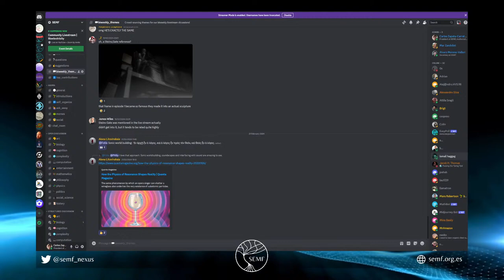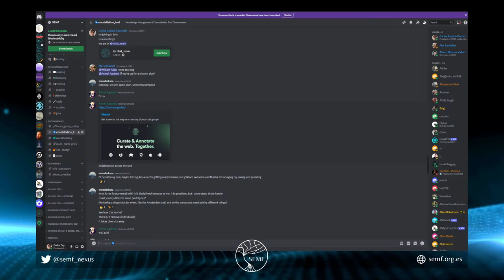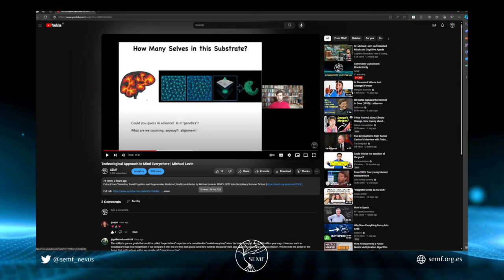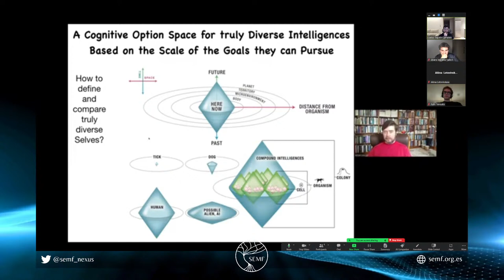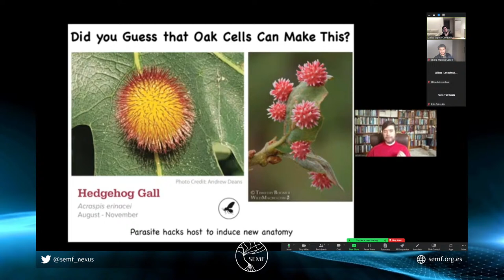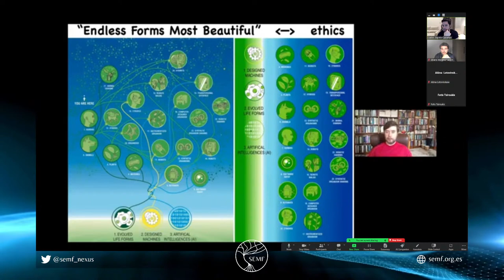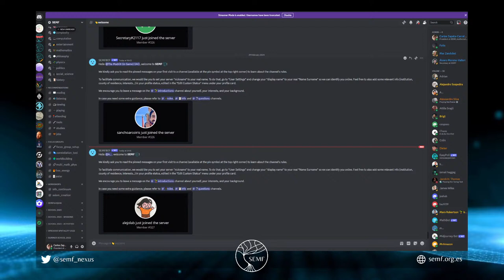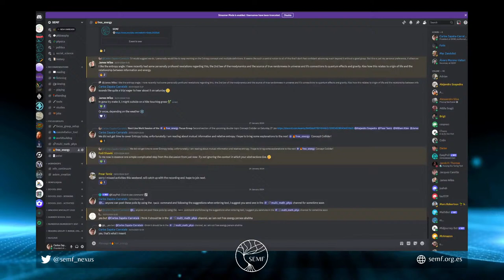Community Livestream | Bioelectricity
SEMF NETWORKS